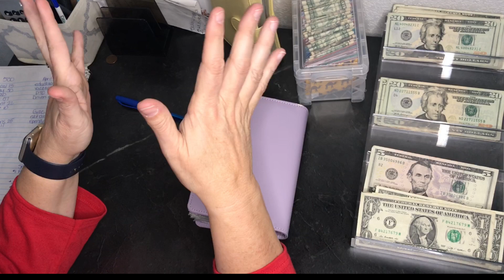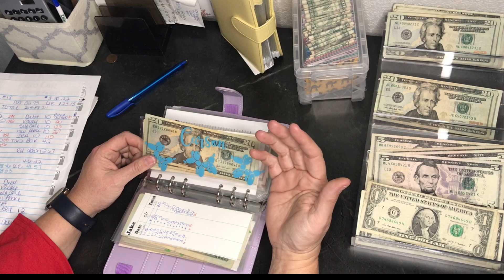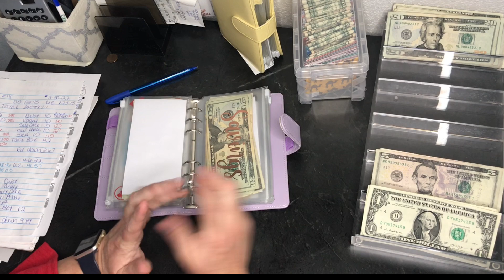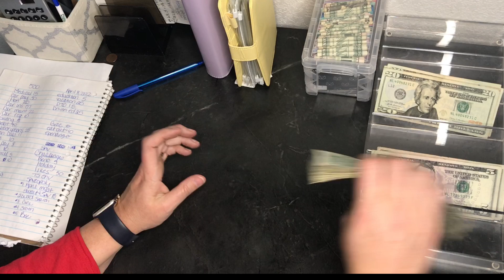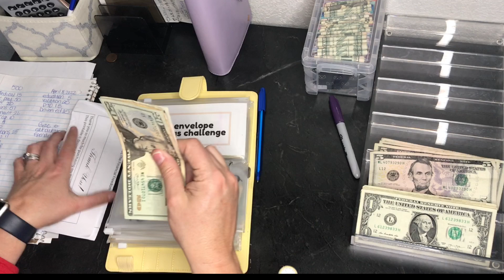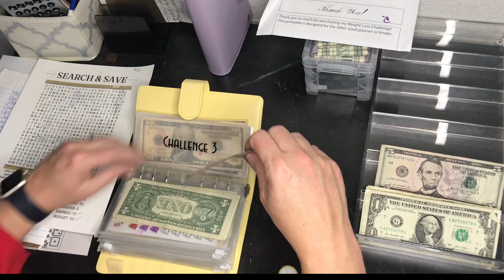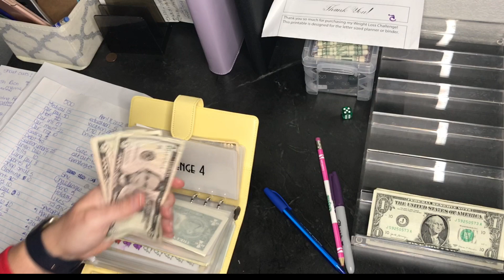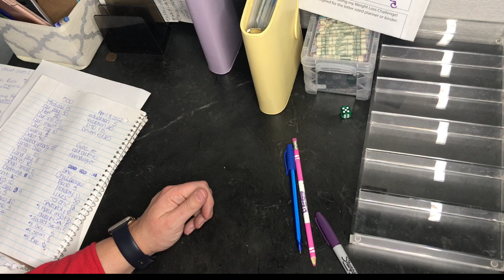Side Hustle cash stuffing and Savings Challenges! $1 saved for every like!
Side Hustle cash stuffing and Savings Challenges! $1 saved for every like! join me for my side hustle cash stuffing and savings challenges. Dice, mystery and sloth challenges!! Your support means the world to me! I am on a journey to budget, save and pay off my mortgage to be debt free! On instagram @angbudgets

Hey! Try it using my code and you’ll get $5. MGGCXLD

Receipt Hog pays you to upload receipts, take surveys, and more! Download and enter code yenk3808 to earn a special bonus when you upload your first receipt.

Hey! I want to invite you to use Ibotta, a free app that gives you cash back for stuff you already buy. If you sign up before 2/13, you can get all your game day snacks for free!

I make great money earning with Uber and I think you’d love it too.

Hey! I shop for Instacart, a flexible way to earn money while shopping and delivering groceries!